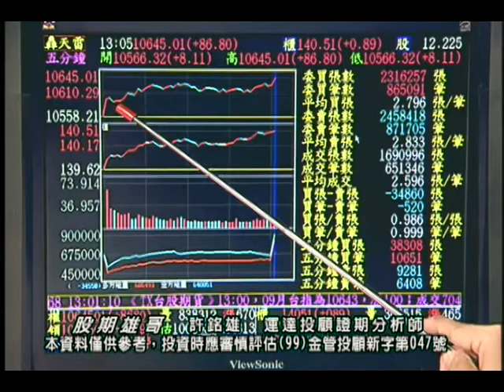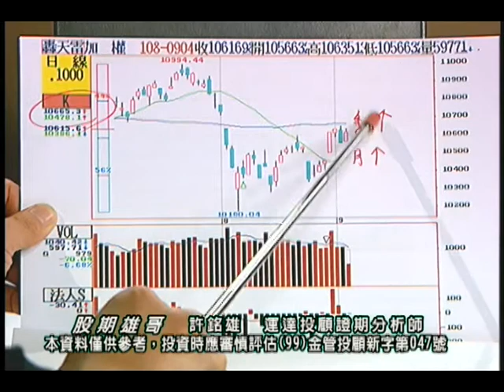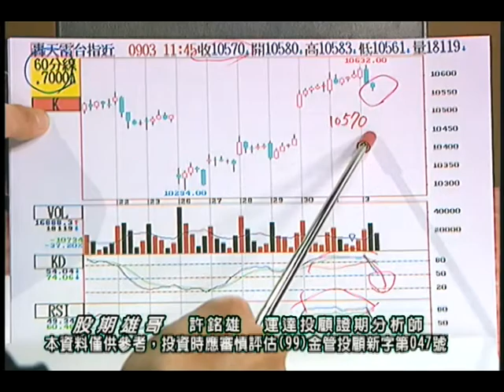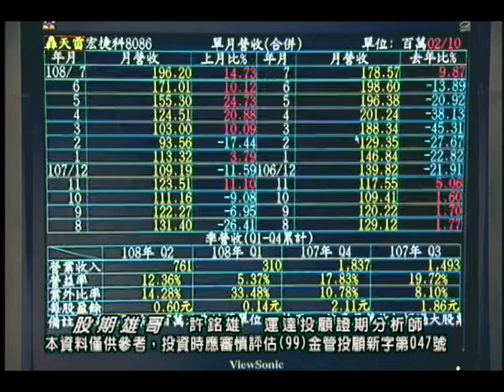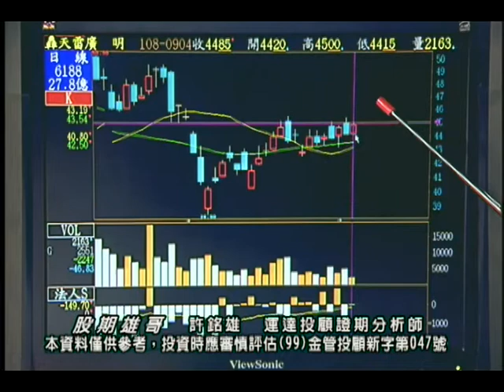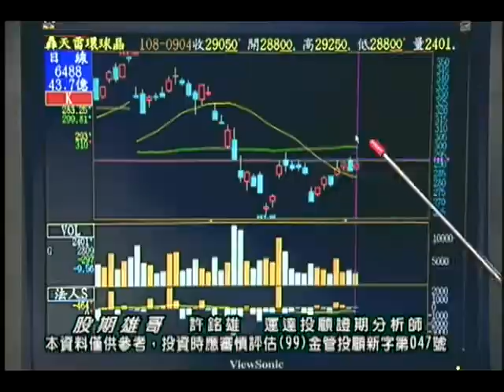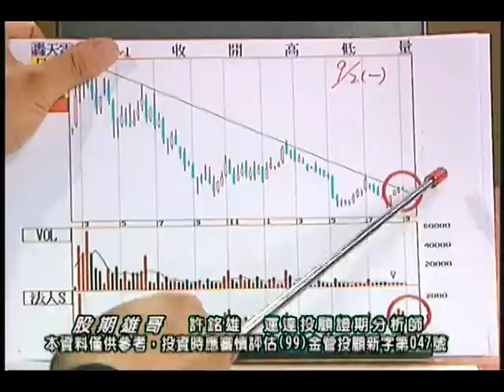20190904 許銘雄 股期雄哥